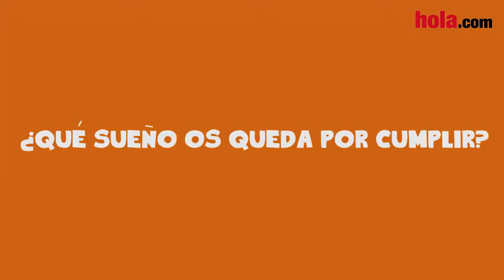Raúl Arévalo y Javier Cámara: 'El que no apuesta, no gana'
Entrevistamos a los dos protagonistas de 'La vida inesperada', una comedia con cierto halo de melancolía que llega a  los cines el 25 de abril